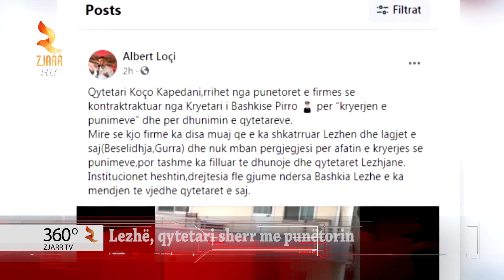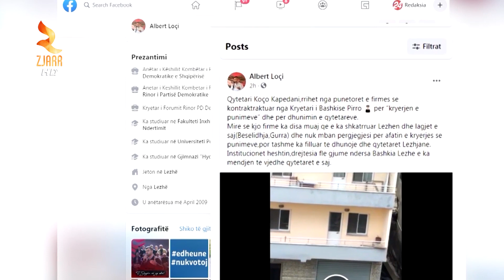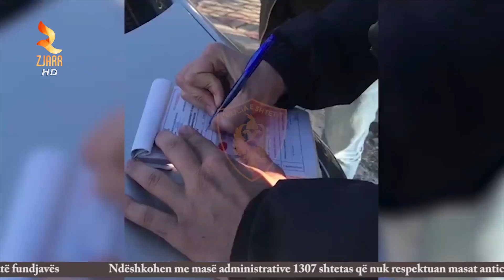EDICIONI I LAJMEVE ORA 19:30 DATE 18 JANAR 2021